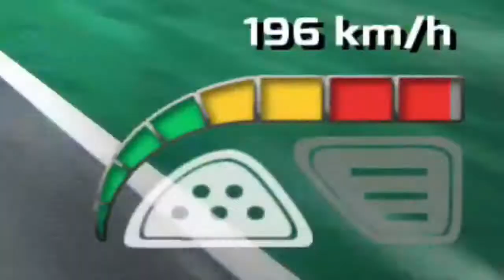Kena Senggol Musuh Berujung Kalah!! - Real Bike Racing : (9-12)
Game : Real Bike Racing

Hai teman-teman!
Hari ini aku bakal bermain Game Real Bike Racing
Nonton sampai akhir ya!